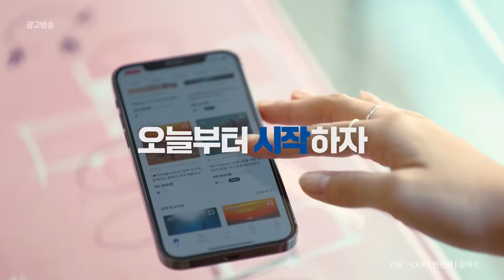[FripX찐친행] TV CF 15sec (세윤 ver.)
시작이 반? 아니 시작이 전부!

새로운 취향, 새로운 경험, 새로운 사람들과 함께
매일이 색다른 하루를 보내고 싶다면?

오늘부터 시작하자, 오늘부터 프립하자!
세상 모든 경험의 시작, 프립

지금 프립 다운로드하고
모든 경험 5천원 할인받으세요!